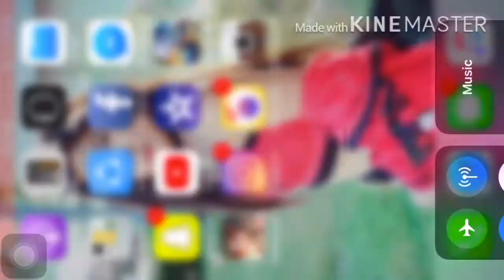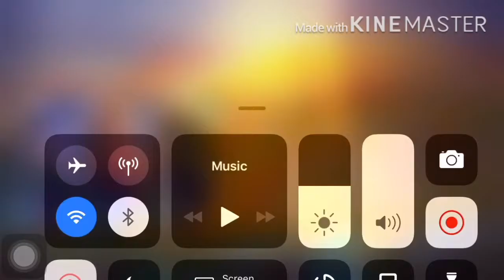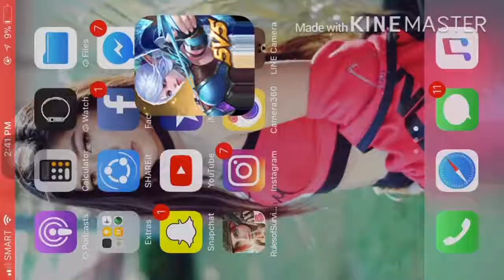Survival Mode On Mobile Legends! Finally 👍🏻✔️💯